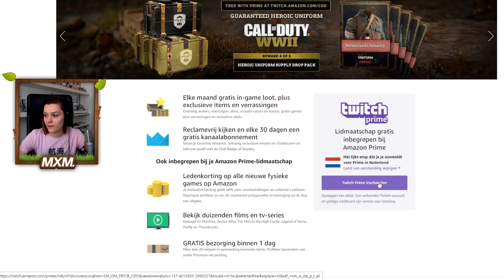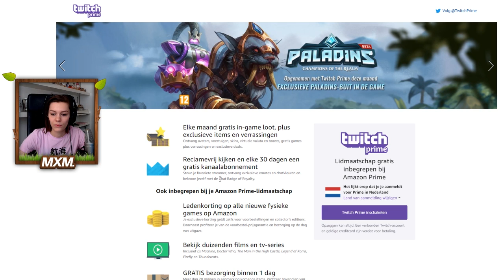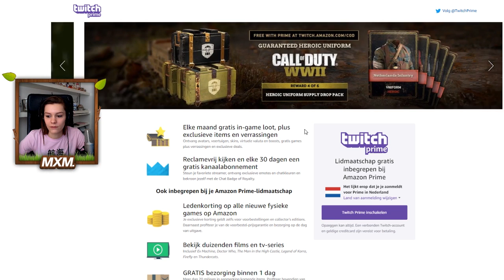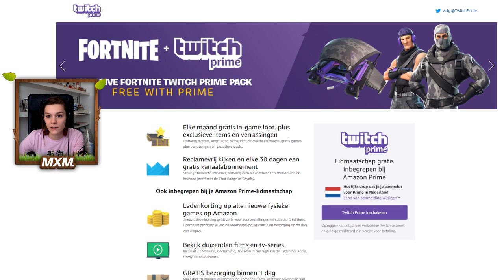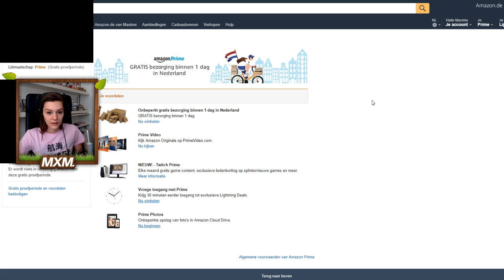GRATIS SKINS, GLIDER & MEER! FREE TWITCH PRIME SKINS FORTNITE! (Fortnite: Nederlands PS4)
Hee allemaal! Vandaag spelen we weer een potje Fortnite Battle Royale en leg ik uit hoe je de gratis Twitch Prime Skins, Glider & meer kan krijgen! FREE Twitch Prime SKINS! Vond je de video nou leuk en wil je meer Fortnite zien?

Twitch Prime

Vraag je ouders om toestemming/hulp!

Voor de uitleg: Voor de mensen die de Fortnite loot willen maar niet weten hoe het werkt:
1. Log in op Twitch en ga rechtsboven naar het kroontje
2. Je ziet in de lijst (als je nog nooit een 30d trial hebt geactiveerd) activeer 30 dagen proefperiode staan. Log in met je Amazon account. (Amazon account kan worden aangemaakt op amazon.de)
3. Je komt als het goed is op een pagina terecht waar je kunt kiezen om een credit card of een bankpas te koppelen. Als je een bankpas hebt kies dan bankpas en als je een credit card hebt credit card (je kunt deze daarna direct verwijderen).
4. Er word gevraagd je gegevens in te voeren van je bankpas/credit card
5. Hierna word gevraagd om contact gegevens in te voeren.
6. Als het goed is heb je nu Twitch prime! & SUB GRATIS OP MXMLIVE
7. Claim je Fortnite loot door je Fortnite account te koppelen aan Twitch via epicgames.com
8. Wanneer je wilt dat je Twitch prime niet word verlengt log dan in op amazon.de en ga naar prime. Hier kun je de gratis proefperiode uitschakelen. Have fun met de Twitch loot.

Let op! Wanneer je niet op tijd je Twitch prime opzegt voordat de volgende overschrijving wordt gedaan zullen er kosten in rekening worden gebracht.

Ga naar Amazon.de - Mijn account - Mijn prime - Beëindig 30 dagen proefperiode.
Verwijder ook meteen je bankgegevens: Amazon.de - mijn account - betaalmethoden - verwijder betaalmethoden

► Gebruik de code: MXM18 voor 5% korting

De enige echte MXM Controller!
► Gebruik de code: MXM voor 5% korting

Volg me op Twitter om niks te missen en lekker te tweeten!

Wil je nou weten waarmee ik game? Check hier mijn Gear! :)

Hoe neem ik op?
Mijn microfoon hebben ze niet. Maar deze microfoon is prima om mee te beginnen!

Wil je hier nou iets van bestellen? Gebruik dan de kortingscode 'MXM18' voor 5% korting!

Hi allemaal, leuk dat je kijkt naar een nieuwe video op mijn kanaal. Ik ben Maxime MXM, op dit kanaal zal ik voornamelijk Formule 1 en Fortnite video's uploaden. Daarnaast zal ik ook een hoop andere games spelen zoals Need For Speed, Gran Turismo, Forza enzovoort! De meeste filmpjes die ik upload zullen live commantary’s zijn, hier game ik live terwijl ik mezelf record. Dankjewel voor jullie support!